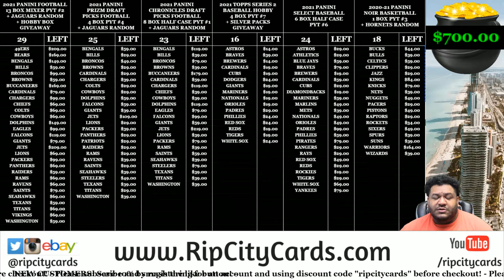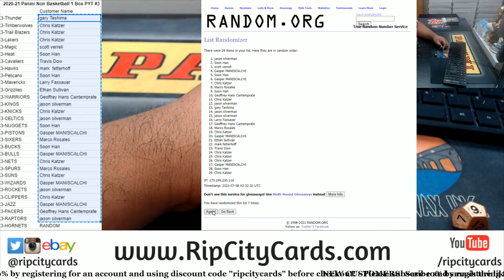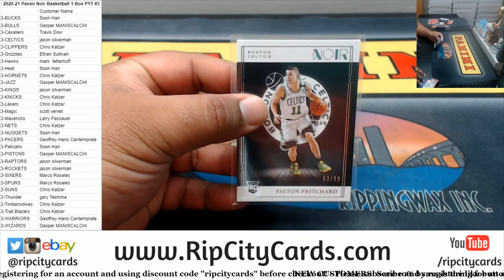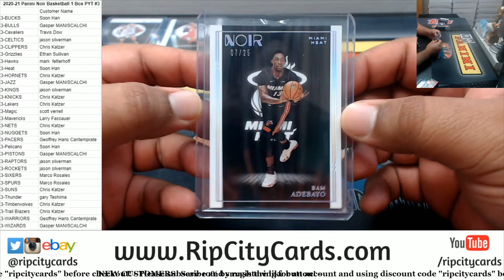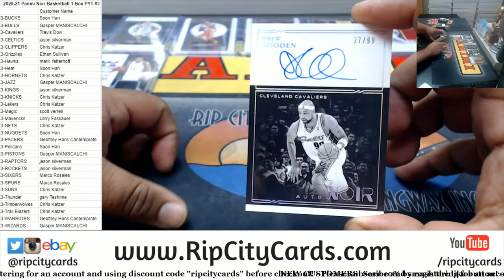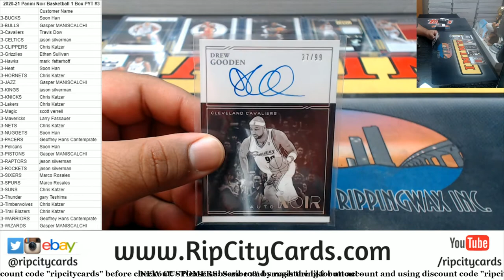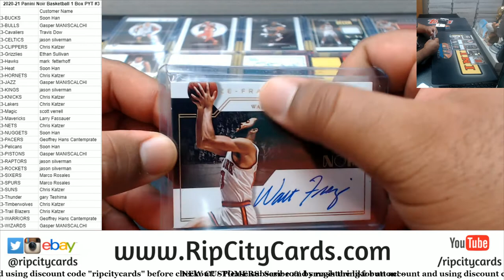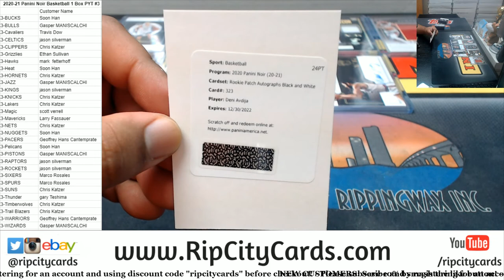2020-21 Panini Noir Basketball 1 Box PYT #3